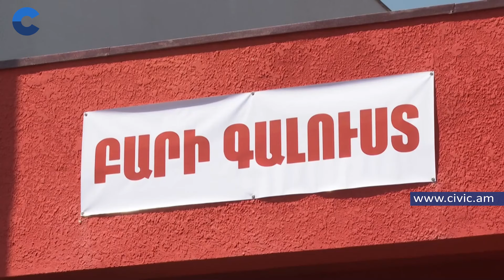Սա Երրորդ Հանրապետության ամենամեծ հաջողությունն է. Կիրանցում դրվել է պետության անկյունաքարը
Սա Երրորդ Հանրապետության ամենամեծ հաջողությունն է. Կիրանցում դրվել է պետության անկյունաքարը. Փաշինյան